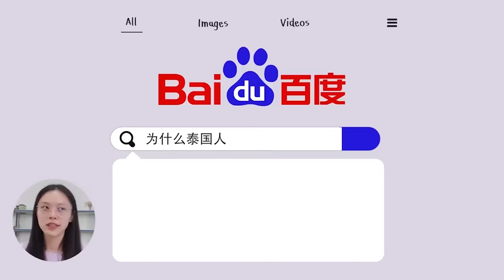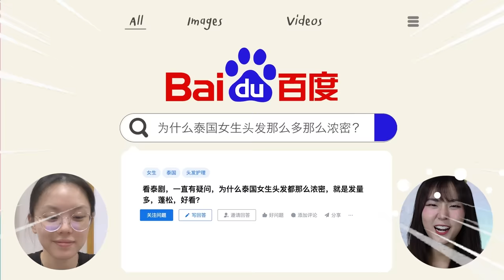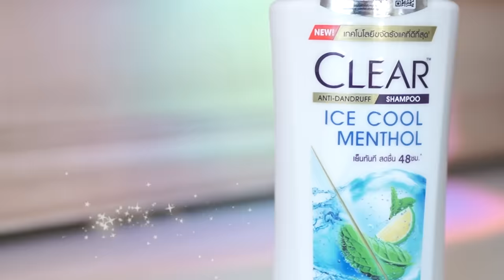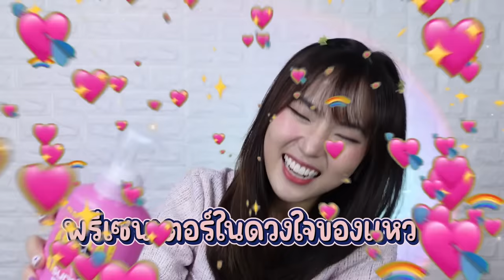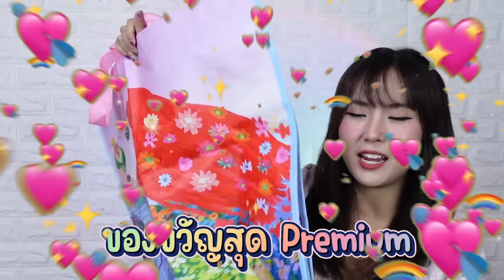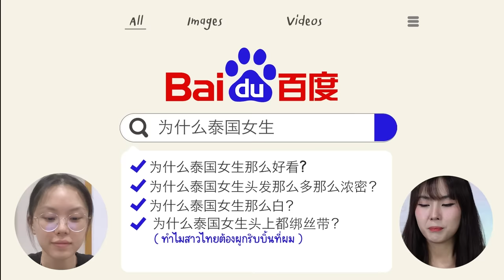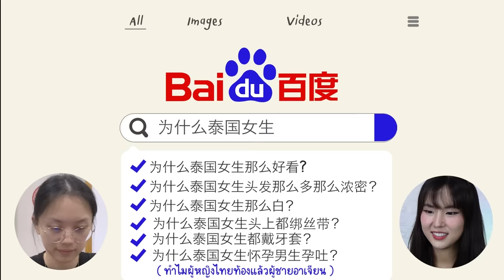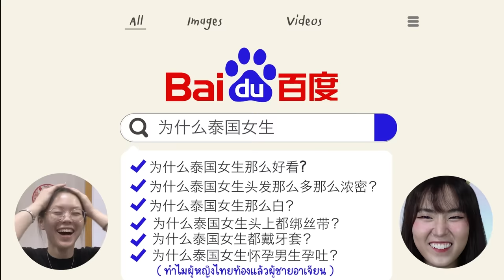คนจีนเสิร์ชหาอะไรเกี่ยวกับ "ผู้หญิงไทย" 🔍 สาวไทยในสายตาคนจีน | PetchZ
ไม่ยักกะรู้ว่า คนจีนชมสาวไทยเยอะขนาดนี้ เพื่อน ๆ มีความเห็นยังไงกันบ้าง คอมเม้นท์คุยกันได้นะค้าา 😆
📌 ย้ำกันอีกครั้ง ซื้อผลิตภัณฑ์ในเครือ Unilever ครบ 299 บาทขึ้นไป จะได้รับ Premium Gift สุดน่ารักจาก Give.me.museums ด้วยนะคะ  กระเป๋าสีสันน่ารักมาก ใบใหญ่ แข็งแรง ใช้ชอปปิงได้จุใจแน่นอน 💗 ตั้งแต่วันนี้ - 30 พฤศจิกายน 2566 ที่ Big C เท่านั้นนะคะ

👾 Chapters 👾
0:00 highlight
1:04 ทำไมสาวไทยถึงสวยขนาดนี้
3:35 ทำไมสาวไทยผมดกดำ เงางาม
5:57 มีผลิตภัณฑ์บำรุงเส้นผมแนะนำบ้างไหม
10:29 ทำไมสาวไทยถึงขาว ทั้งๆที่เป็นประเทศเขตร้อน
12:06 ทำไมสาวไทยต้องผูกริบบิ้นที่ผม
12:48 ทำไมสาวไทยถึงดัดฟัน
13:58 ทำไมผู้หญิงไทยท้อง แล้วผู้ชายต้องอาเจียน

Line: @gushcloudth
ขอบคุณค่า | Thank you